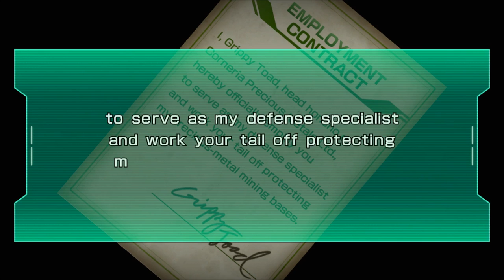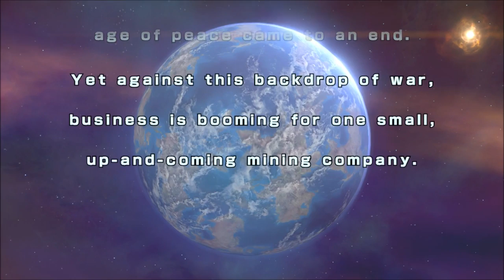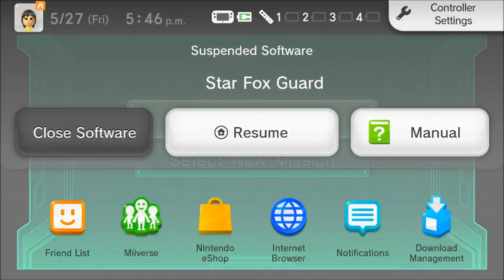Star Fox Zero BONUS: Star Fox Guard (BLIND) (feat. TheHikoriOne)